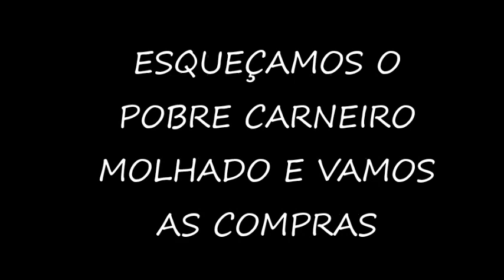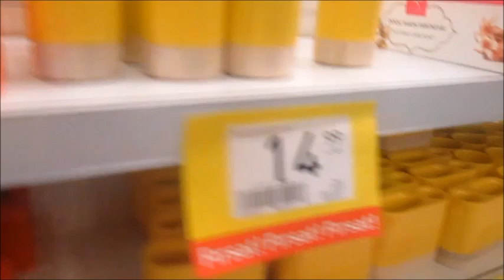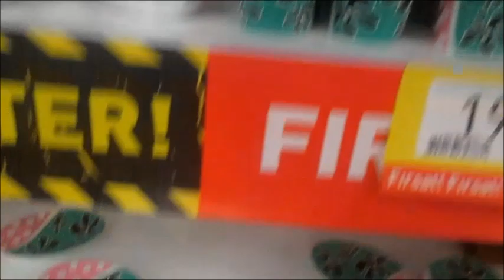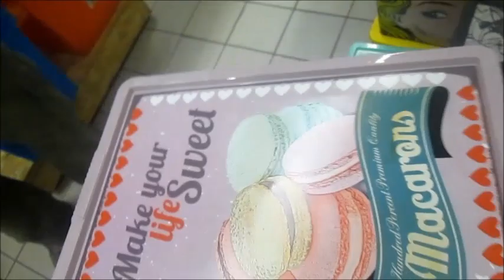Compras & Machismo na Turquia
Carneiro despedaçado na garagem, compras que terminam em confusao e kebab de almoço. Dia tipico :)